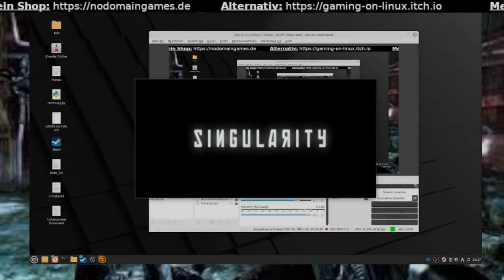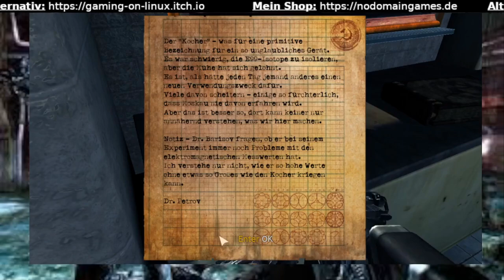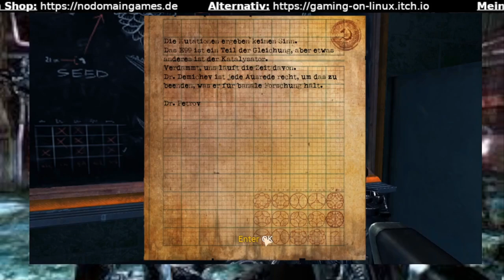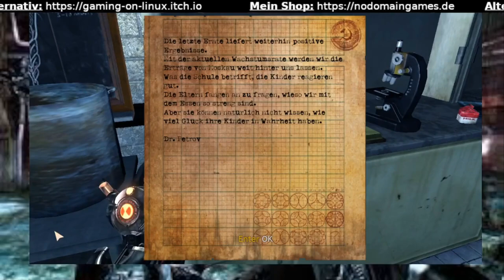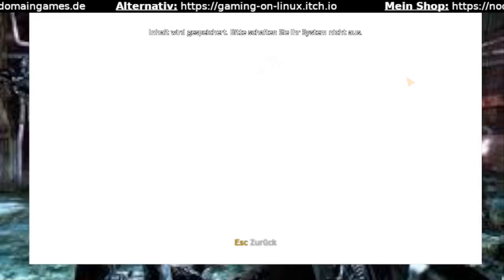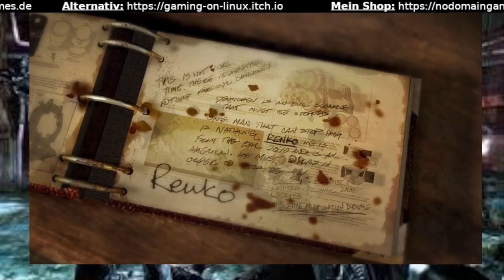Singularity teil 10 Gas, die Singularitaet und kathryn in der Vergangenheit